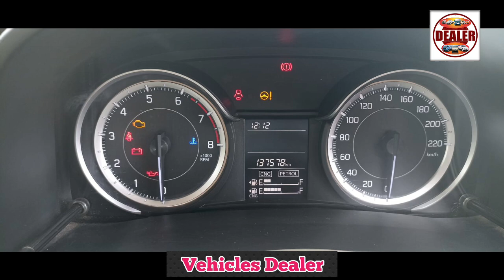Maruti Suzuki ertiga ,📞 ☎️ ಓನರ್ ನಂಬರ್ ⬆️ ಮಾರಾಟಕ್ಕಿದೆ 🤗💕⬆️